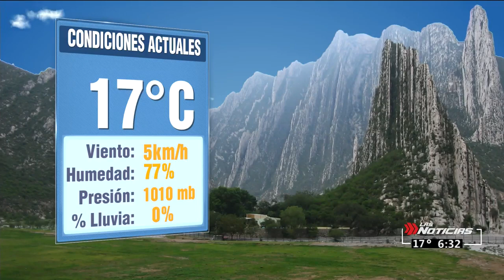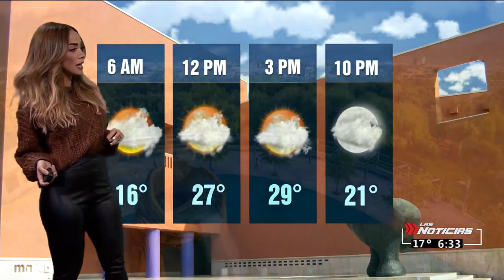Gaby lozoya 2020 12 11